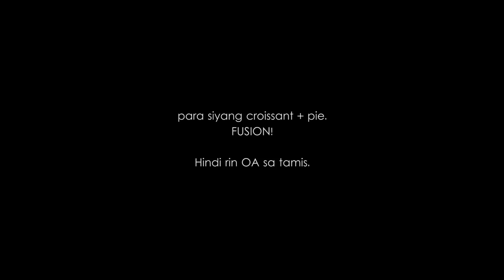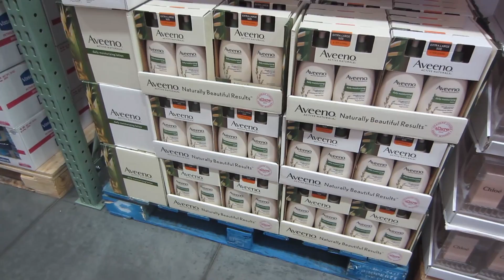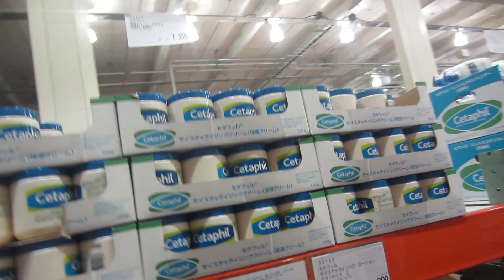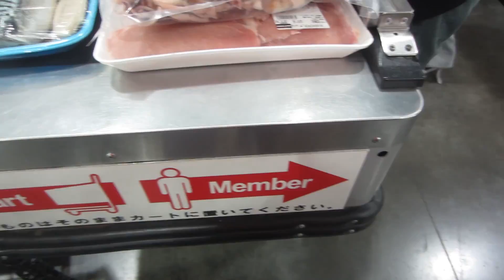Sponsored ng 7-eleven? | Rhia Banana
▶ EXPAND ☟☟

▶ I am always appreciative of you stopping by. I hope you enjoyed coming along with us! See yah! ^^

GOOGLE+: +RhiaBanana

▶ FAQ:
- What I use to edit and film?

Japanese